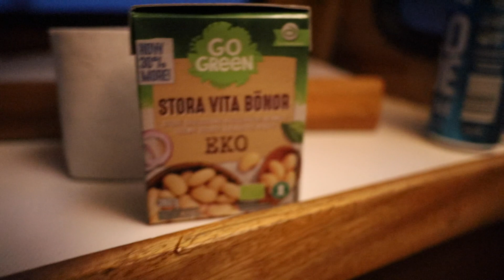Lake Yövesi in September - Tyrsky Ep. 61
Live updates on Instagram: @manueloaho

A weekend visit to Kaposaari and Vekarsalo at the lake Yövesi on lake Saimaa. It is the middle of september and this is the last video from boating season '20.

Tyrsky is an old finnish wooden boat, made in the early '70s. It's a 35 feet long displacement hull -type boat and we are mostly located in the southern areas of the lakeland Finland.

My channel is a finnish boating vlog, mostly about wooden boats and sailing in the Lake Saimaa. Sometimes I vlog about boat restoration and maintenance, but usually it is about boating and travel vlogs from the beautiful and unique sceneries from the Saimaa archipelago.